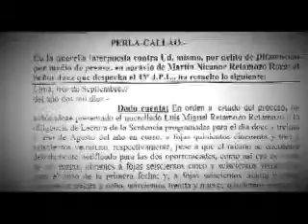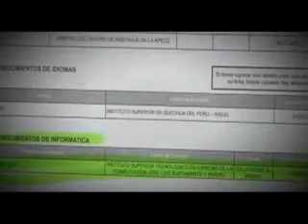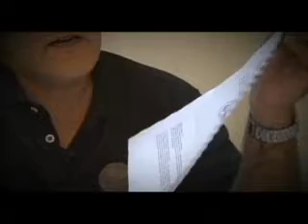JUEZ JUSTO TV 22 OCT 2011 EL CASO LUIS RATAMOZO RETAMOZO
El segmento justicia que tarda no es justicia , el caso del sobrino de un fiscal superior llamado Luís Retamozo Retamozo.